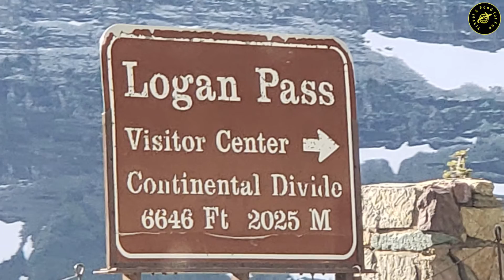Hiking to Hidden Lake, Glacier National Park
This is a very popular hike in Glacier Park. Hidden Lake overlook is about mile and a half each way from the visitor center. The hike offers outstanding views of alpine meadows, mountains, and the lake. The second part of the trail from the outlook to the lake is about 1.2 miles each way.